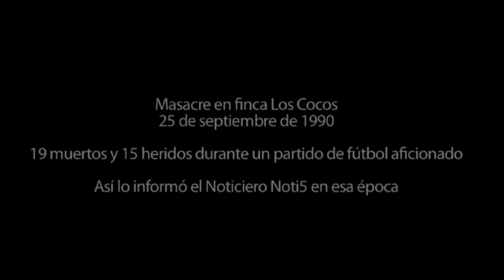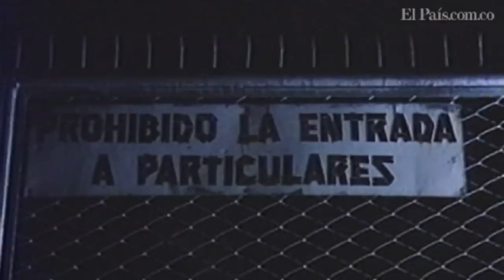La huella de Escobar en Cali: masacre en finca Los Cocos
Hombres armados asesinaron a 19 personas en la finca Los Cocos o Villa de Leyva, en la vía a Candelaria. Alias Tyson, sicario de Pablo Escobar, fue señalado como responsable del hecho.